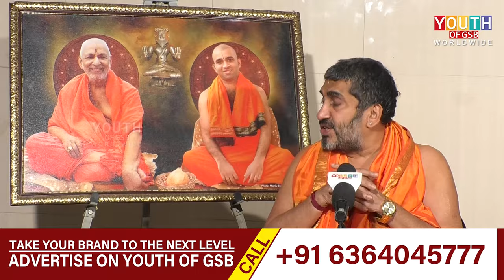Guru Gunagan of H.H Shrimad Sudhindra Thirtha Swamiji | Sri Sudhakar Bhat Maam | Watch Video